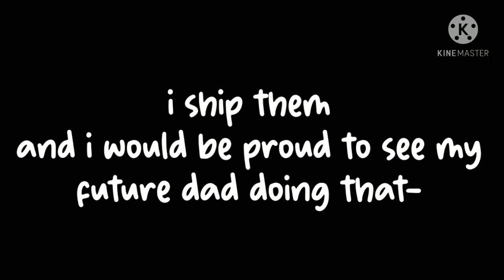Sexyback meme | ft. human teenage Him and Mojo ❤️💚 | gacha meme | ppg and rrb